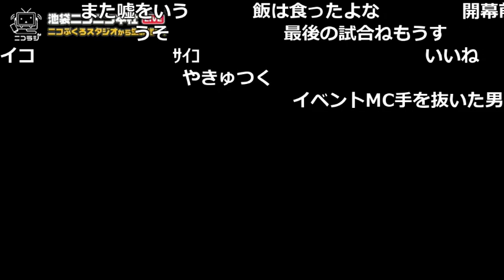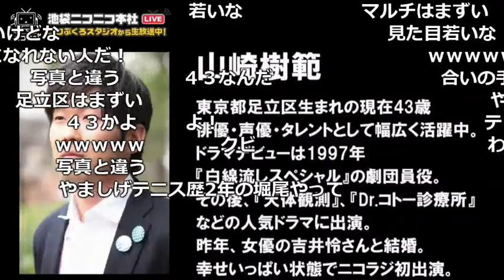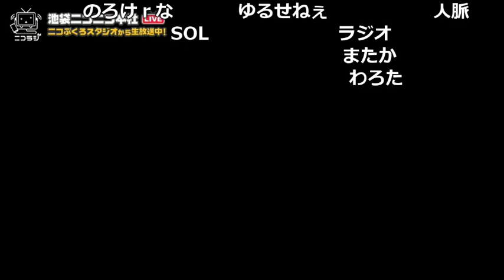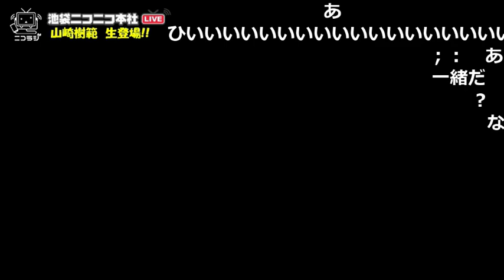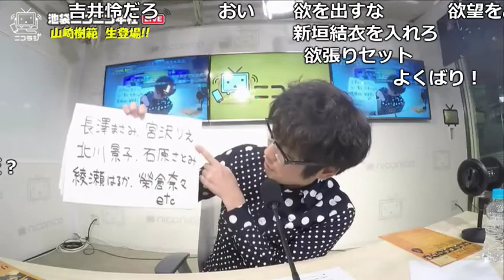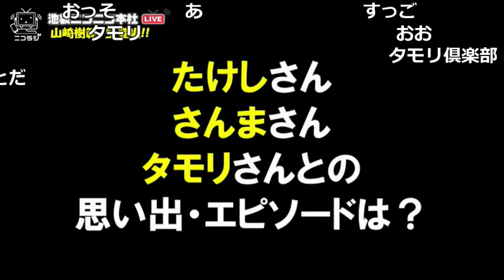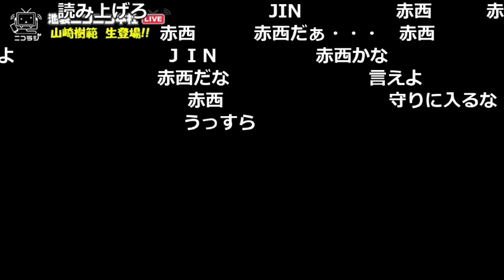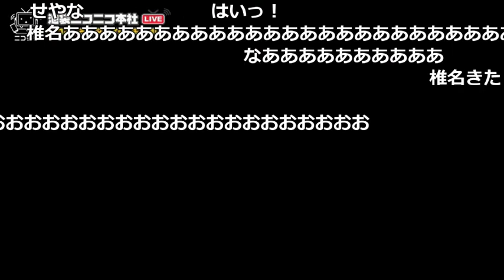#42 うんこちゃん『ニコラジ(月)山崎樹範』【2017/03/06】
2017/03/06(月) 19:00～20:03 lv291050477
【タイトル】
　『山崎樹範』が生登場！！新婚で幸せいっぱい！妄想ドラマも大発表！！ニコラジ月曜日
【詳細文】
　俳優・声優・タレントと幅広く活躍中の『山崎樹範』が生登場！！
　昨年、女優の吉井怜さんと結婚したばかりの、
　幸せいっぱい状態でニコラジ生出演！